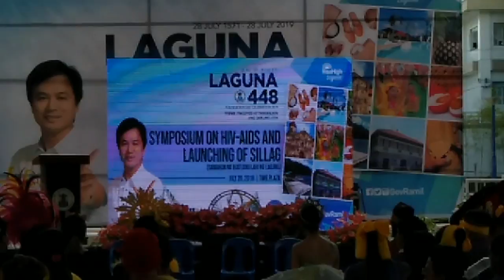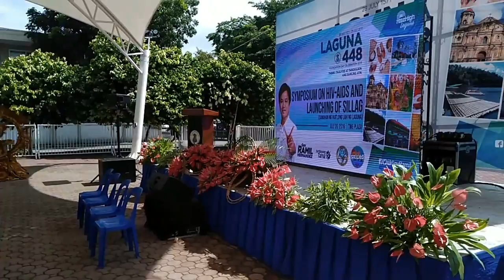LGBTQ PARADE PRIDE OF LAGUNA 448 FOUNDATION DAY CELEBRATION 2019